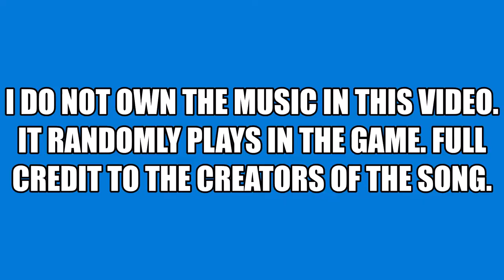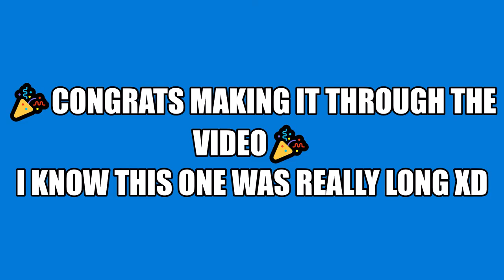SITE-006 TESTING!!!!!!!!!!!!!!!!!!!!!!!!!!!!!! Roblox SCP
WARNING This video is NOT for anyone under the age of 13. The SCP Foundation and it's games are NOT mean for kids. Thank you for your time.

So yeah, founds this really cool new SCP game! :D I plan on making more videos on it, cuz it's awesome... So yeah!!! :D

👾WANNA PLAY THAT GAME? THEN CLICK THE LINK BELOW🎮

⚡CYA IN THE NEXT VIDEO AND MAKE SURE TO TAKE CARE!⚡